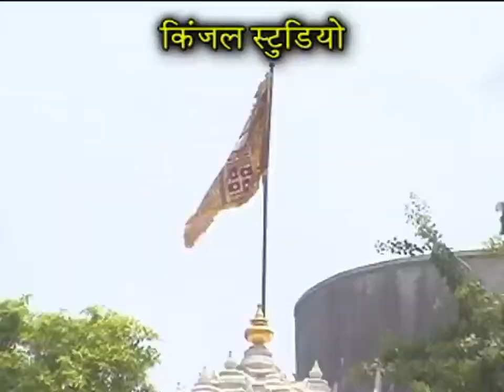Rajsthani Sundhama HD Songs || Darshan Dejo Sundhama || Rajasthani New Songs || Full HD Video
Songs : Darshan Dejo Sundhama || Full HD Video
Album : Chalo Sundhajire Dham
Singer : Daxa Prajapati
Video Director : Ramgopal Mali
Music Label    : Kinjal Studio

Dailymotion : -

Kinjal Studio Gujarati Likes Page : -